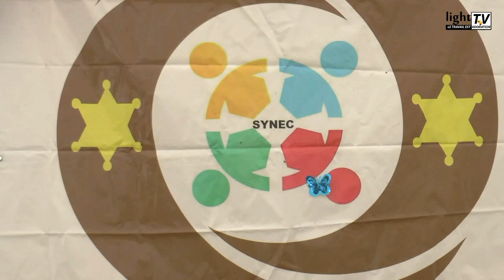Violences faites aux personnes : Nicole Gakou donne des solutions